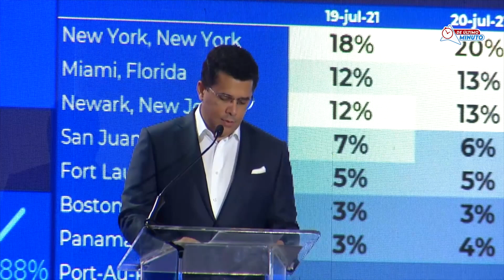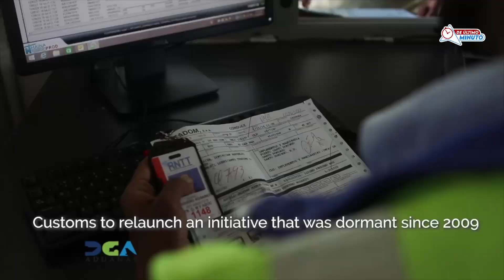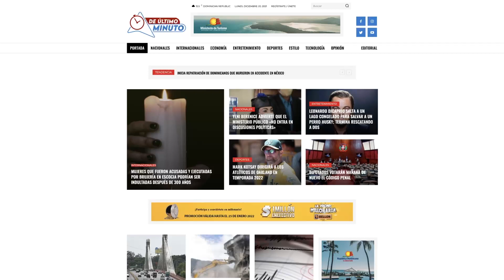COLLADO, LOVATÓN, PALIZA Y GARCÍA, ENTRE LOS FUNCIONARIOS MEJOR VALORADOS DEL 2022